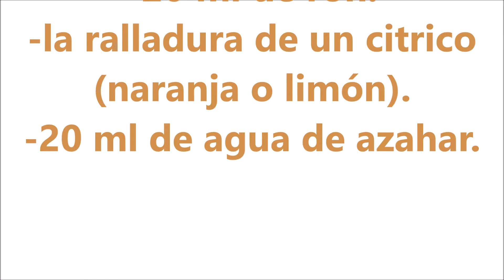PUDIN DE PANETTONE 0 DE ROSCON DE REYES O DE PAN DE MUERTO DE FORMA FACIL CASERO Y SENCILLO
Hola bullidores, hoy os traigo una RECETA DE PUDIN CASERO, HECHO CON RESTOS DE BOLLOS NAVIDEÑOS, COMO EL PANETTONE, ROSCON DE REYES O PAN DE DIOS, PERO QUE TAMBIEN SIRVE CUALQUIERO OTRO TIPO DE PANES DULCES.